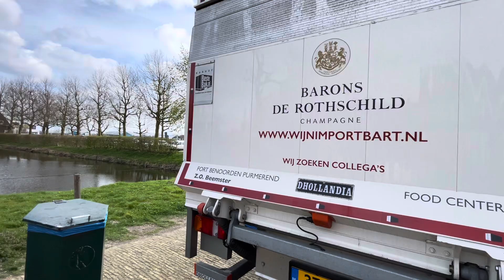Europa 2024 , 29/03 Zaandam North